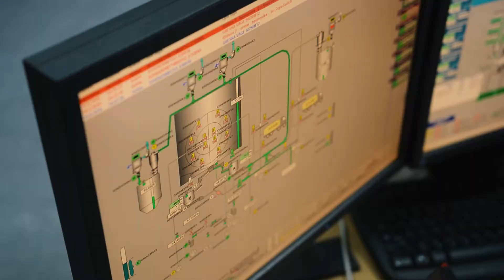LUKAVAC CEMENT- donator kampanje ''Budi junak/junakinja svoje zajednice''